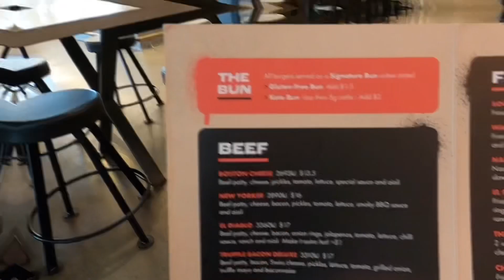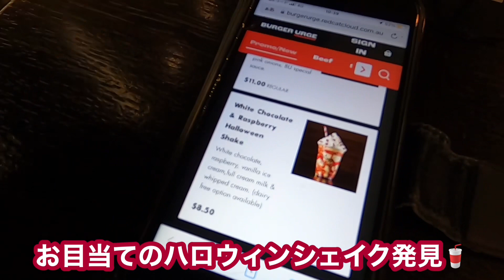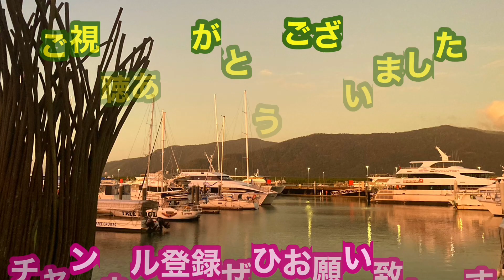【ケアンズグルメ】バーガーチェーン店でハロウィン限定シェイクを頼んだら！ 「BURGER URGE」 第436ページ AUSTRALIA CAIRNS CHANNEL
今回はケアンズ郊外のアールビル地区にあるEST（アールビル・ショッピング・タウン）にあるハンバーガーチェーン店「BURGER URGE」にハロウィン限定の飲み物が販売しているので行って来ました。

「BURGER URGE」は2007年にブリスベンで誕生したバーガーチェーンで2023年10月現在では27店舗あるそうです。

ケアンズにはスミスフィールドにもあり、DFOのお店は閉店してしまったみたい。

とりあえず、初めて来たので普通のバーガー「BOSTON CHEESE」とハロウィン限定の「WHITE CHOCOLATE ＆RASPBERRY HALOWEEN SHAKE」を注文しました。

しかしやってきたシェイクは普通のシェイク！！

店員さんに聞いたら目玉のグミが品切れらしい（涙）

それじゃハロウィンじゃないやんけ！って突っ込んでしまっても店員さんが悪いわけでもないので、とりあえずバーガーと一緒に食べました。

ハンバーガーも至って普通...多分もう行かないです（笑）。

「BURGER URGE EARLVILLE」
住所：Stockland Cairns Shopping Centre, 537 Mulgrave Road, Earlville QLD, 4870
営業時間：10:30-21:00